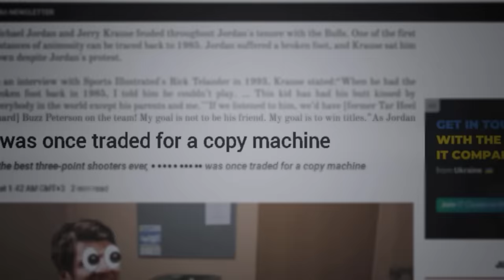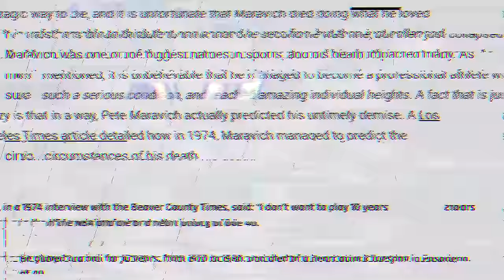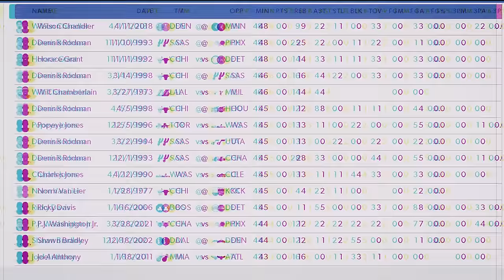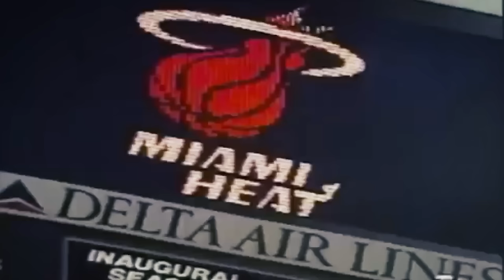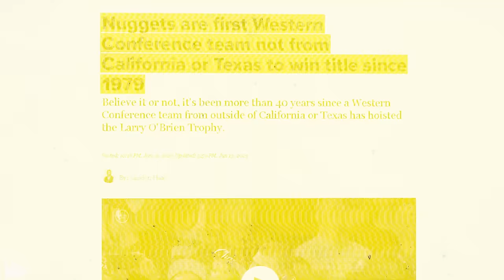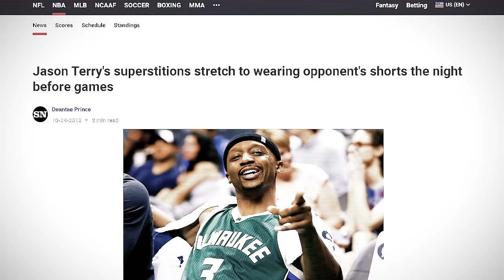25 WILDEST Facts About The NBA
25 of the weirdest and wildest NBA facts we could find. Enjoy!